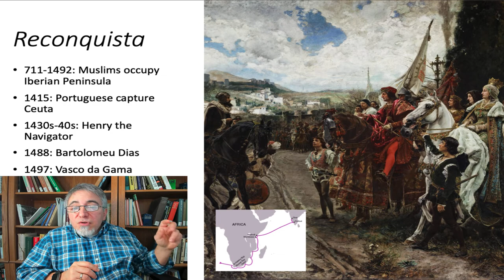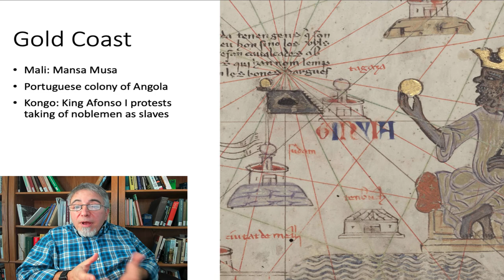Europe & Africa, part 7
Part 7 of my second chapter of Modern World History, covering Europe and Africa at the beginning of the modern period. In this part, the Iberian Reconquista, the Gold Coast of Africa, and King Afonso's protest.